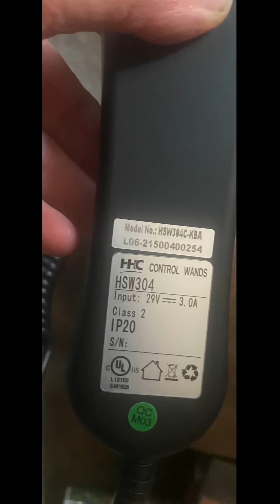Another vP Sale!! Hawthorne Family Estate 5/31-6/1